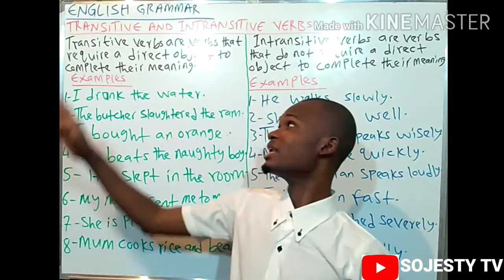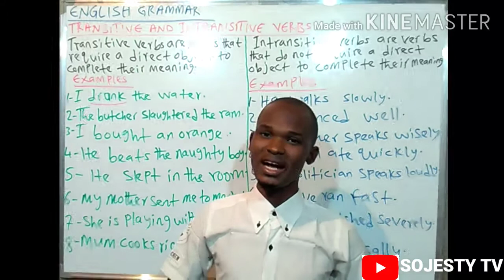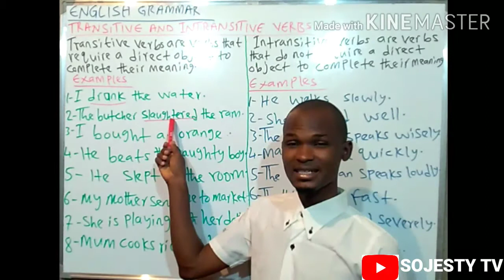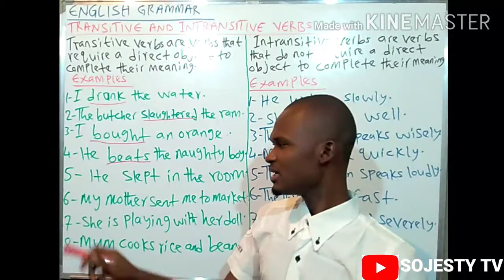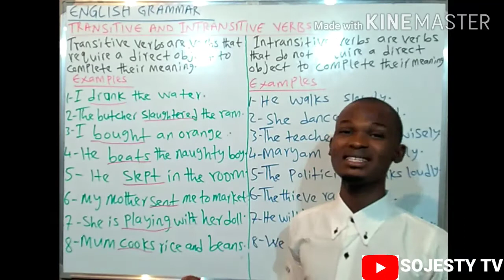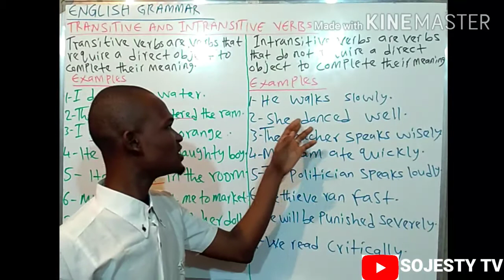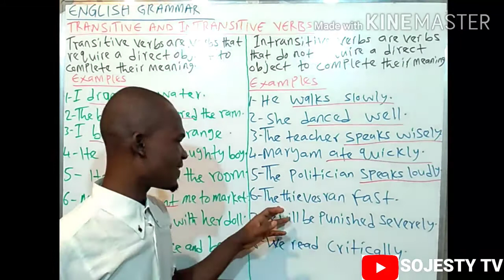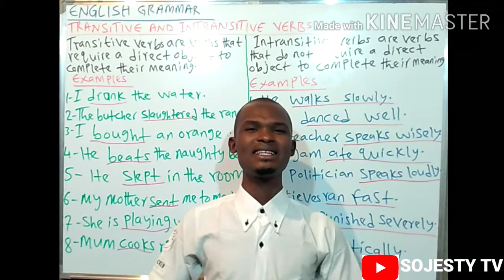Koyon Turanci cikin Hausa. ENGLISH GRAMMAR: Transitive and Intransitive Verb.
This Video will teach you English transitive and Intransitive verb.